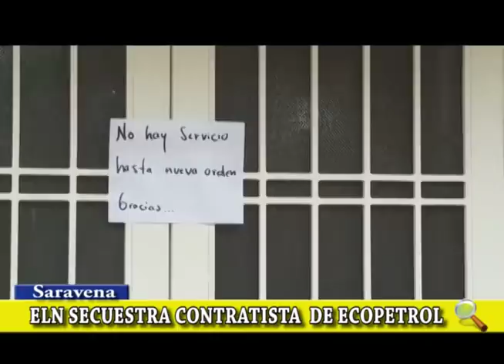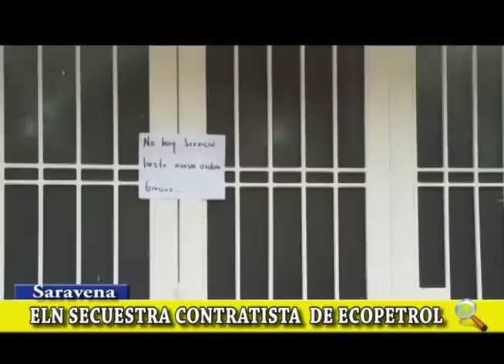ELN SECUESTRA CONTRATISTA DE ECOPETROL EN SARAVENA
Sujetos armados que se identificaron como  integrantes de la guerrilla del ELN se llevaron esta mañana al administrador de una empresa contratista al servicio de Ecopetrol que funciona en el municipio de Saravena